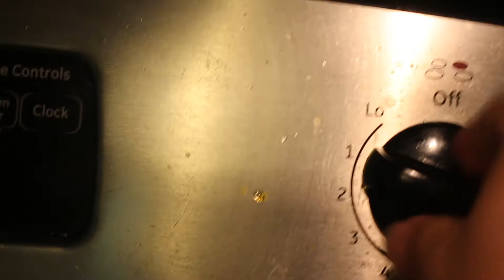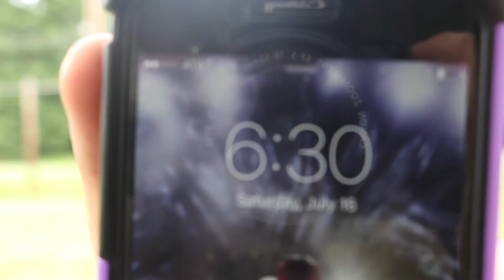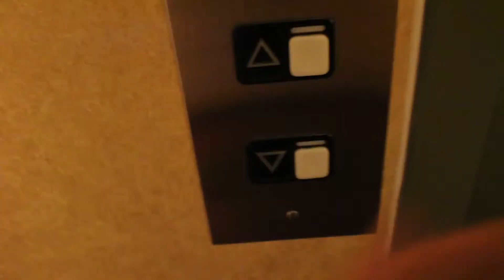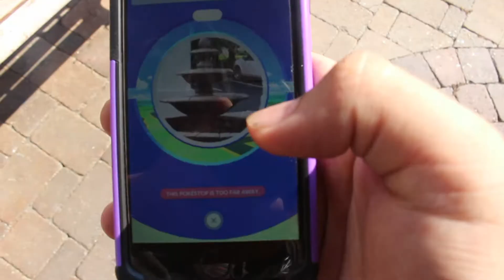Cooking , The Rave , And Pokemon Go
Enjoyed the Vlog ? Give it a Like !